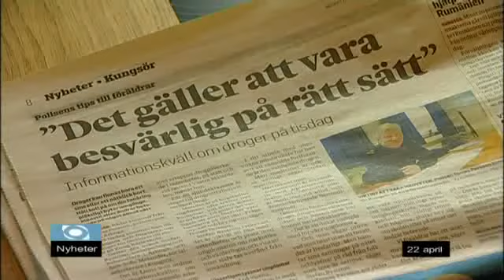Nyheter Mån 22/4-2013 Västmanlands Television